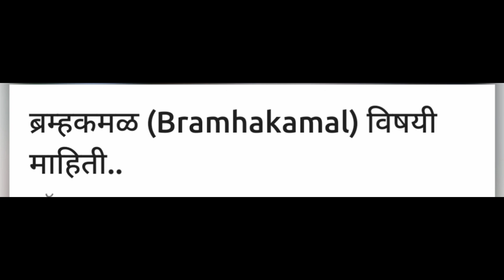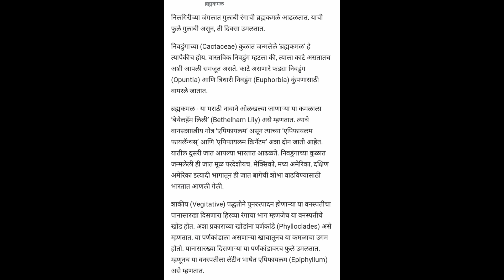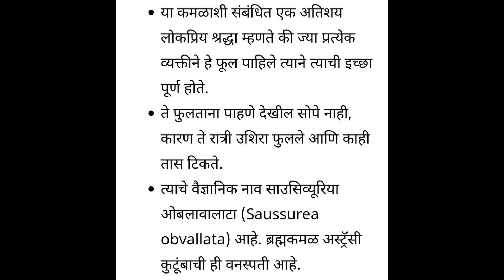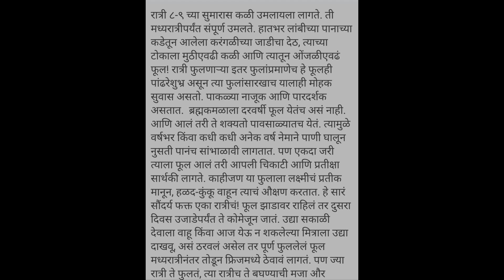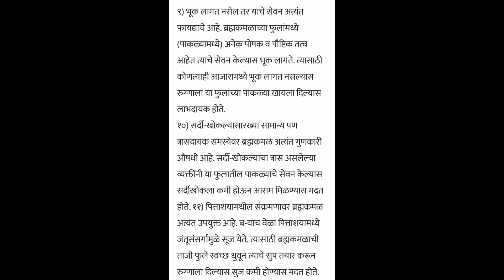Bramhakamal full information,location etcब्रम्हकमळविषयी जाणुन घ्या ते केव्हा उमलते,औषधीयुक्तफायदे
*Shila's Art*

Some of which includes:
* Artistic Videos.
* DIYs.
* Mehendi Designs.
* Rangoli Designs.